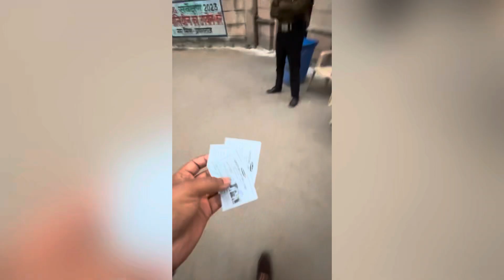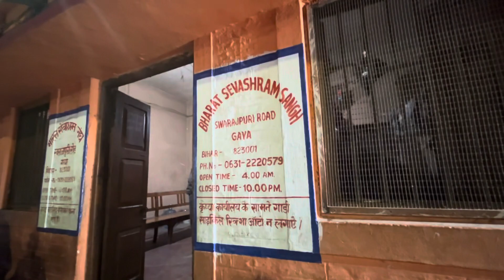Prayagraj To Gaya 📍|| Part 2 😍|| प्रयागराज टू गया😌|| ITS ABHAY VLOG 21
Prayagraj to Gaya || 📍 Part 2 || प्रयागराज टू गया

Hello
Mara Name Hain  .. Abhay   I'm From _ Lumding, Assam